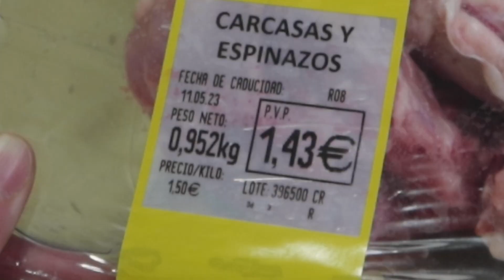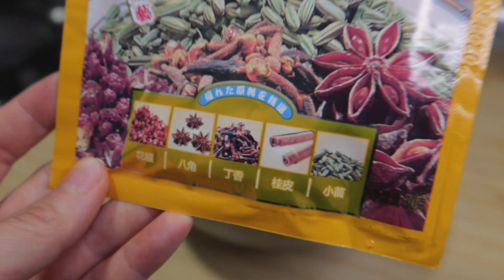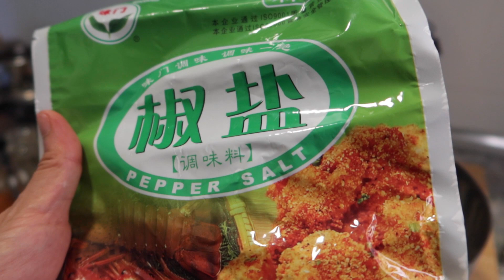Prepara así las CARCASAS DE POLLO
Tenéis que probar esta receta de comida callejera china, de verdad que no dejo de prepararlo porque está buenísimo y además con un ingrediente super barato como es la carcasa de pollo!

✨ 00:00 Esto es la intro donde os cuento las curiosidades
✨ 02:56 Cómo preparar carcasas de pollo
✨ 03:49 Muy importante el marinado
✨ 05:24 Vamos a freir el pollo
✨ 07:04 Extra de condimentos que va a hacer la diferencia
✨ 08:00 La cata

INGREDIENTES
-4 carcasas de pollo
-3 dientes de ajo
-1 cebolleta o ajete
-1cdta. jengibre
-1/2 cdta. 5 especias chinas (abajo os digo cómo hacerlo casero)
-1 cda. sal
-2cdas. salsa de soja
-1cda. salsa de ostras
-1cda. mirin o cerveza
-1cda. azúcar
-harina

*Después de freir
-1.5cda. comino en grano
-1/2cda. sal pimienta china (abajo os digo cómo hacerlo)
-1/2cda. polvo de chile
-1cda. aceite de chile

*5 ESPECIAS CHINAS
-20gr. pimienta de sichuan
-20gr. anís estrellado
-10gr. hinojo
-10gr. canela
-5gr. clavo de olor
(mezcla todo y listo)

*SAL PIMIENTA CHINA
-10gr. pimienta de sichuan
-10gr. hinojo
-5gr. sal
-5gr. sésamo blanco
(Tostar todo menos la sal y triturar)